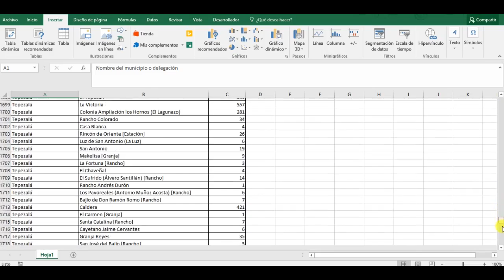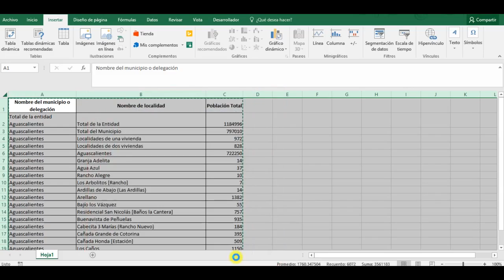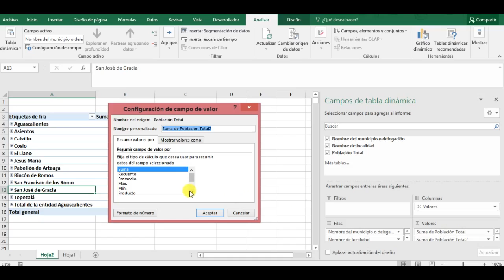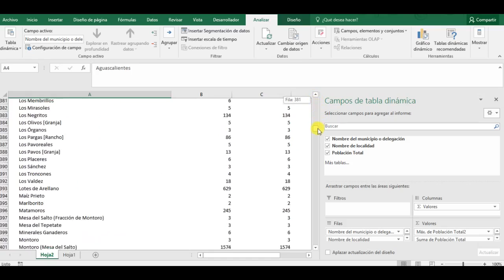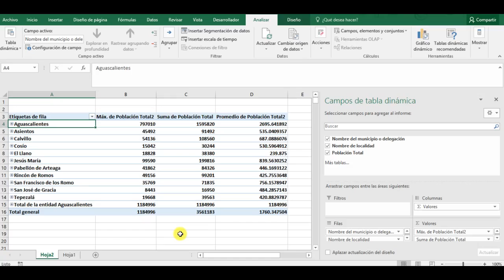¿Cómo usar las Tablas Dinámicas en Excel? (Baśico)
¿Necesitas analizar mucha información? Esta extraordinaria herramienta de Excel, te permite obtener resultados muy rápidos con unos pocos clics. Esta herramienta, es muy útil y fácil de usar. Aquí te mostramos cómo hacerlo paso a paso.